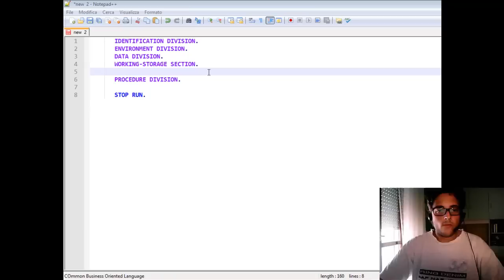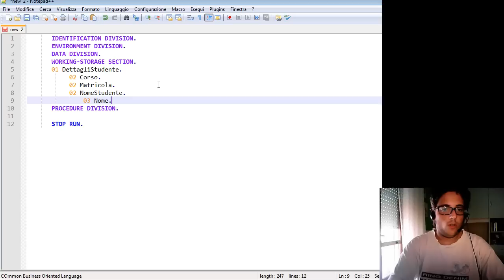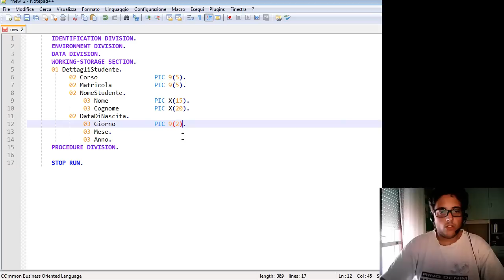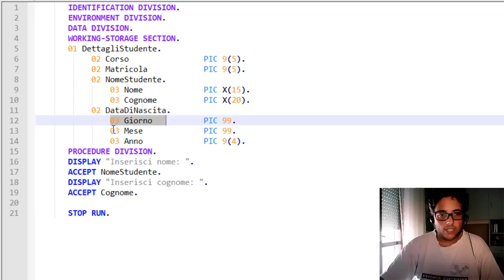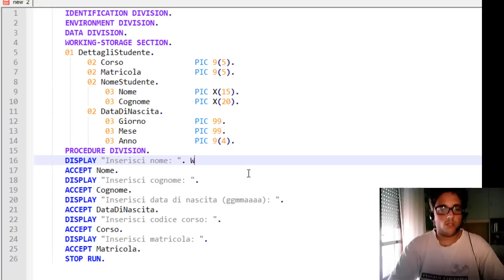Cobol - 5 - Creare Rubrica (Parte 1)